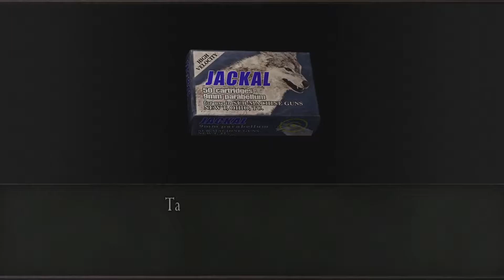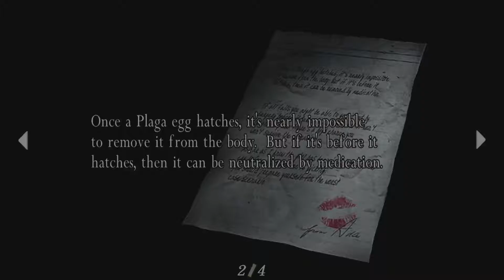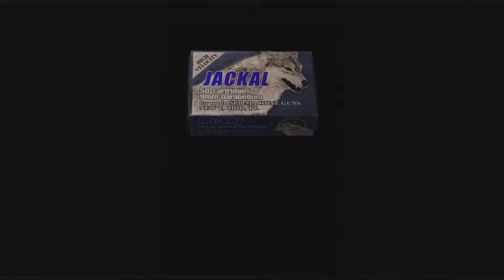Resident Evil 4 Remastered | GODDAMN UNDERGROUND PASSAGEWAYS! | Part 19 | UN-NATURAL STUDIOS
Note to self bring raid for every mission from now on.